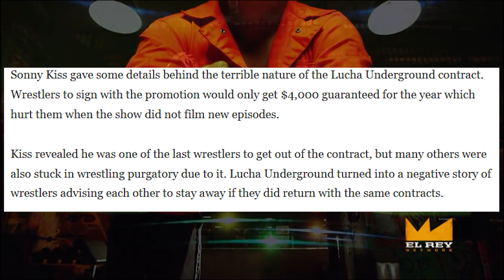Should You Watch Lucha Underground in 2023/2024?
Lucha Underground is one of my absolute favorite wrestling shows of the past 20 years. A lot of critics praised it during its run, but should you watch Lucha Underground now in 2023, as we approach 2024?